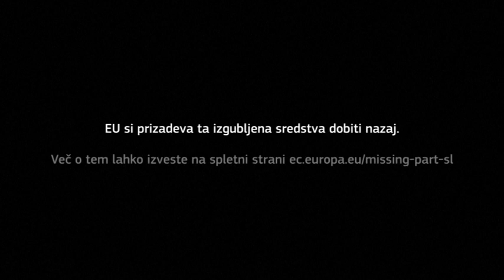Posledice sive ekonomije "Manjkajoči del"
Kratek posnetek Evropske Komisije predstavlja posledice sive ekonomije, davčnih goljufij in utaje davkov na naša življenja in družbo. Petina javnega denarja v Evropski Uniji se izgubi zaradi davčnih goljufij in utaj. Več o tem na

Davčna uprava Republike Slovenije se z obvladovanjem sive ekonomije projektno ukvarja že od leta 2009. Več o aktivnostih na tem področju je objavljeno na